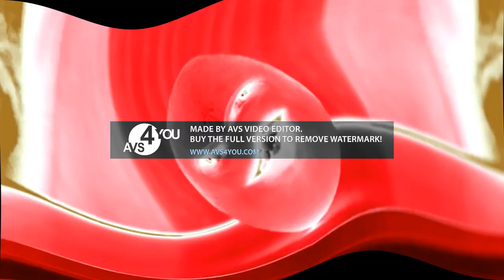Preview 2 Annoying Orange in Sparta Sounds 2.0 Center Effects